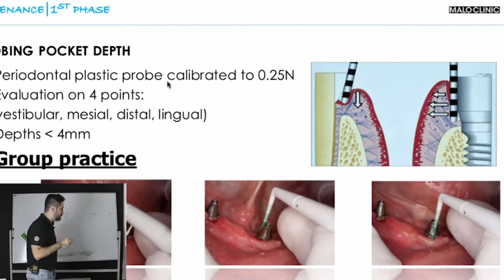Denti fissi avvitati su impianti: Si devono svitare per pulirli?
Denti fissi avvitati su impianti: Quando si pulisce la protesi va anche svitata?

Un argomento tanto semplice quanto importante, ma che è ancora oggetto di confusione per molti, valido soprattutto per chi fa interventi del tipo all-on-4, all-on-6, all-on-8 o di impianti zigomatici.